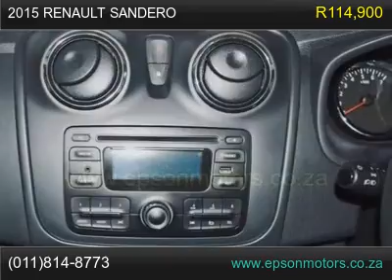2015 renault sandero